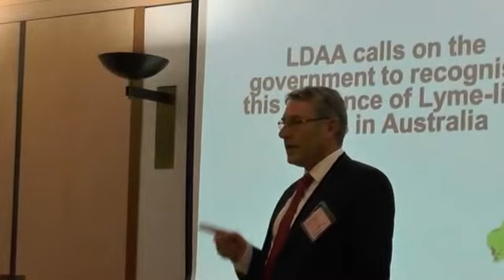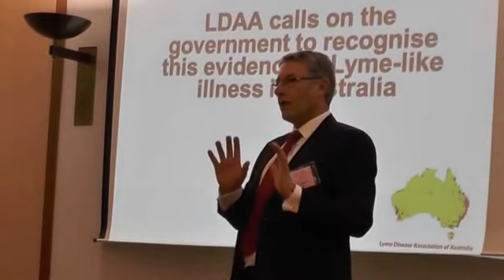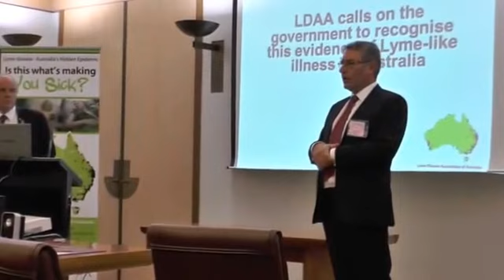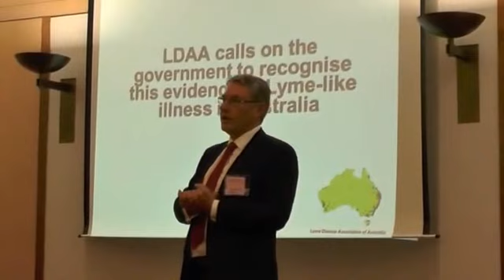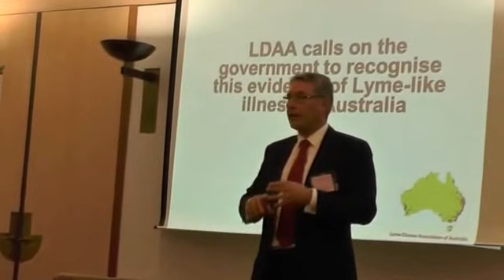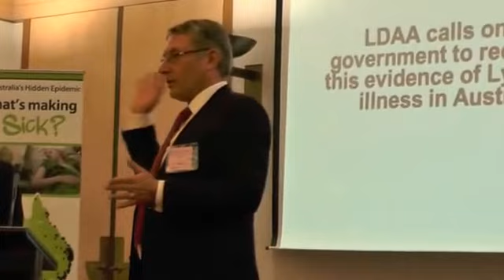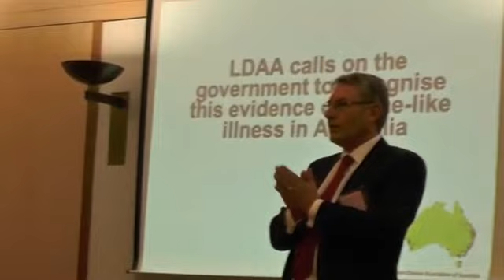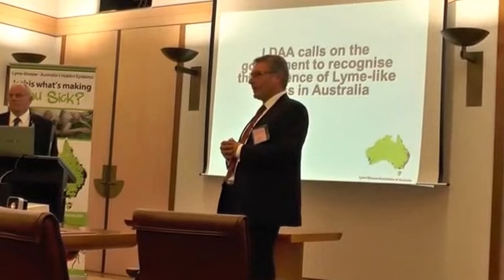Dr Schloeffel Q&A Session at Friends of Lyme Launch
LAUNCH - Parliamentary Friend of those who suffer from Lyme disease and Lyme-like symptoms (this file is being edited for clarity and sound quality, but is uploaded now for timely viewing)